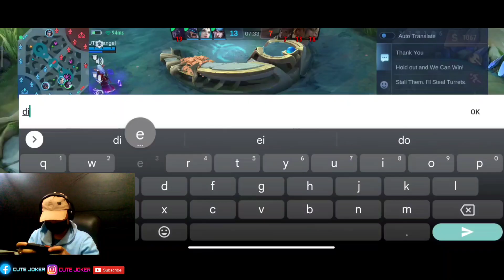CUTE ANGEL voice on 🔊 Hayabusa full damage gameplay || mlbb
✅CUTE JOKER FORMER WORLD NO.5 CHOU

In this VIDEO:
CUTEJOKER
Choufreestyle
Choututorials
Chou
Chounewskin
ChouMauthai
Choulori
ChouSTUN
Choutopplayer
CHOUglobal
Chousupreme
Choumontage
Choumaniac
Chousavage
Choulegendary
Choubuilt
Choucutejoker
CHOU2023
Choubestbuilt
Chouoneshotonekill
Chouworldrank
Choudropkick
Chouflickercombo
Gameplay for Chou beginners
Gameplay fast hand Chou
Gameplay Chou build set 2023
Chou assassin emblem set
Chou one shot item
Chou one shot built set
Chou one shot assasin emblem
Gameplay fast hand Chou freestyle
Gameplay fast hand Chou CUTE JOKER
Custom Chou
Chou 1 v 1
Chou custom items
Chou custom built
Chou funny moments
Chou funny content